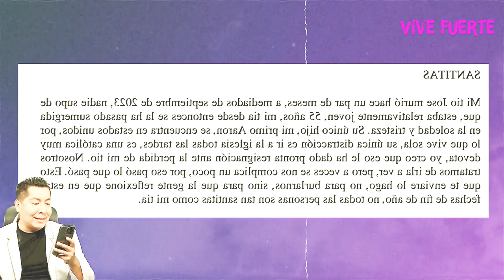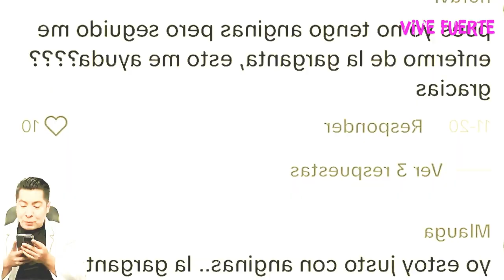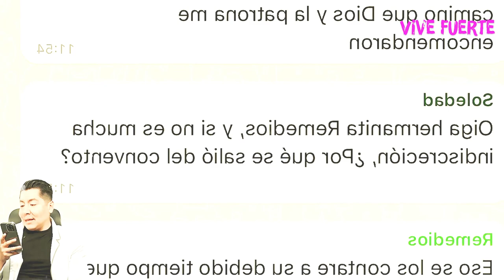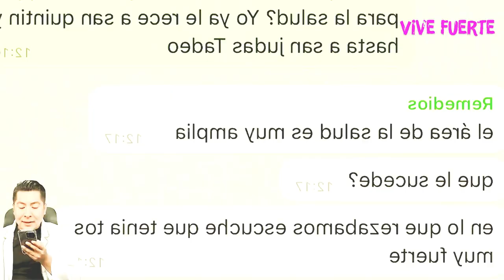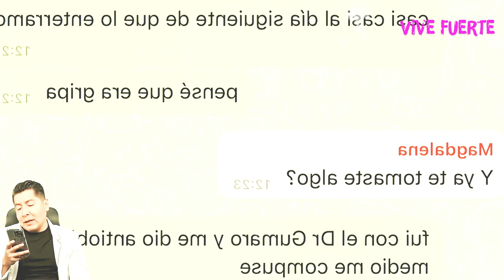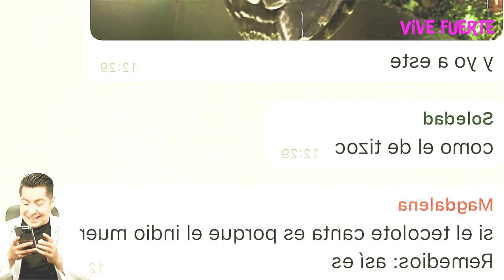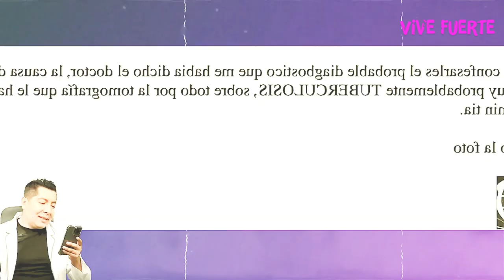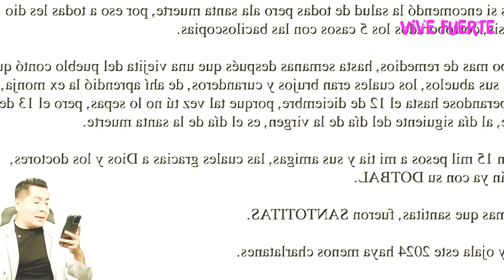SANTITAS | Chismedicina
SANTITAS